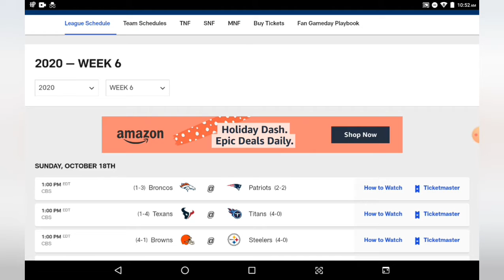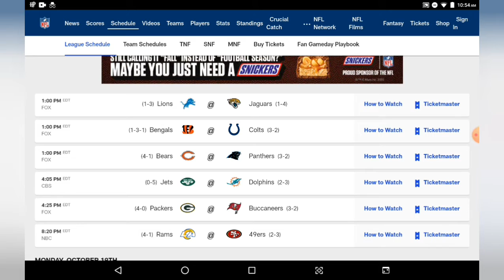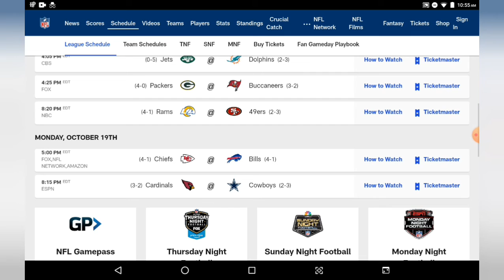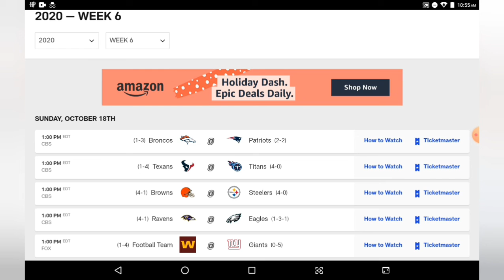WEEK 6 PREDICTIONS!!!!!!